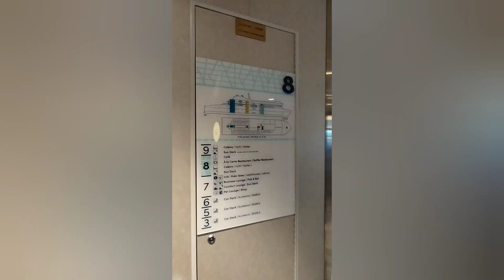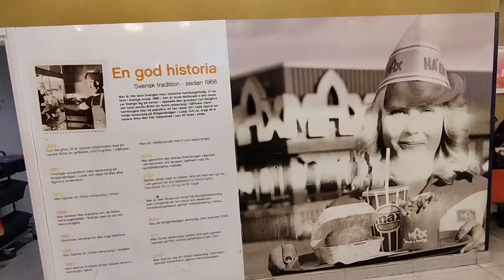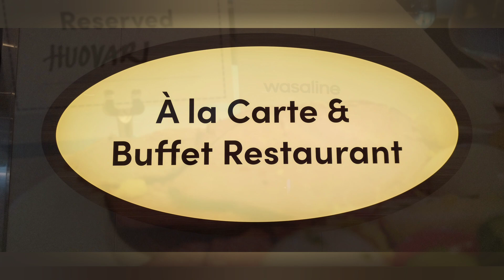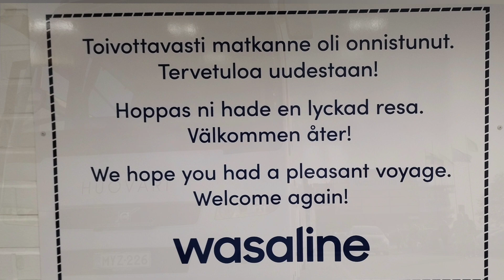Vaasa-Uumaja-Vaasa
Liikenne Huovarin matkalla 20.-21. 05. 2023
Vaasasta Uumajaan Aurora Botnialla.
Paluumatkalla he tekivät ennätyksen;
917 matkustajaa.
Todella mukava matka. SUOSITTELEN!